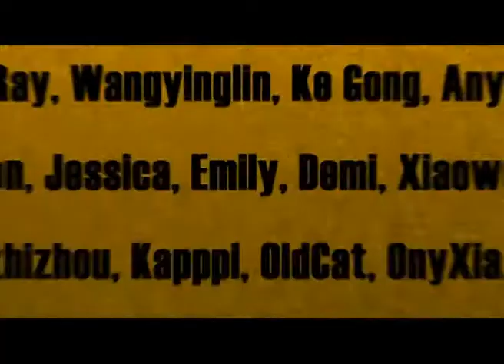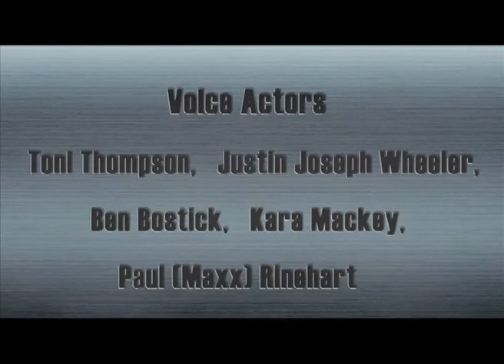Cartoon | Kung Fu Masters of the Zodiac -12 Zodiac Way-English-179 | Top Secret to Top Soup